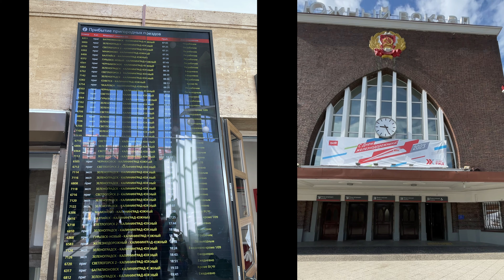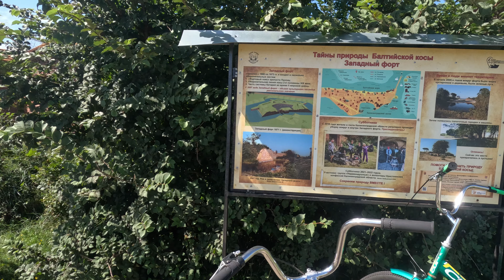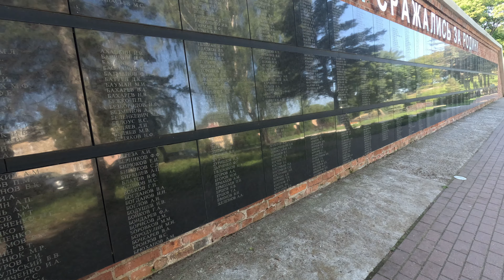Балтийская коса на велосипеде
Сегодня отправляемся в Балтийск (Калининградская область и самый западный город России) вместе с @daredever .
Сначала разбираемся с местными электричками, затем непрофессионально обозреваем Балтийск и переправляемся на пароме на Балтийскую косу.
Там берем в прокат велосипеды и прокатимся по косе.
Велосипед попался интересный с ножным тормозом. До того момента на таких ни разу не ездила, опыт интересный, но повторять не планирую.
Балтийская коса место живописное, а по сему туристами излюбленное. Рекомендую посетить

00:00 Пролог
Южный вокзал Калининграда
Обозреваем Балтийск
Паром до Балтийской косы
Прокатные велосипеды
Южный мол и Форт Западный
Аэродром Нойтиф
Еда в кафе Палуба (ныне Туристик бар)
Крепость Пиллау
Дорога домой
Фото дня